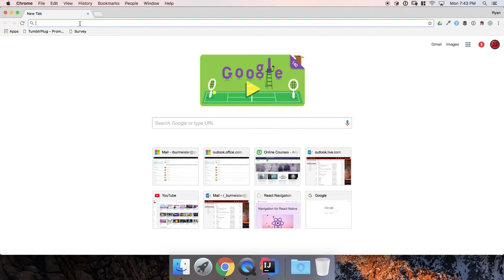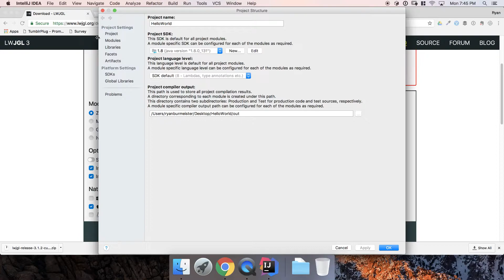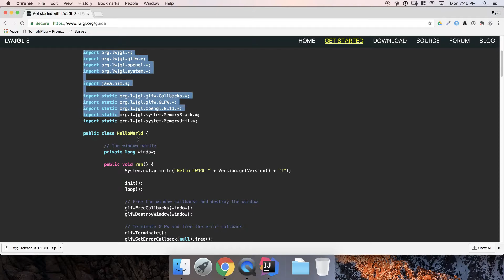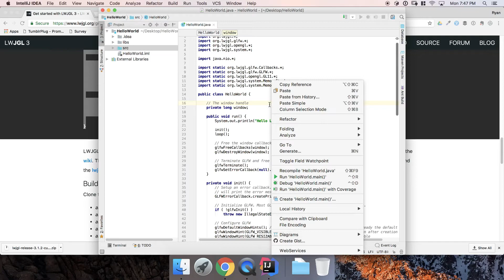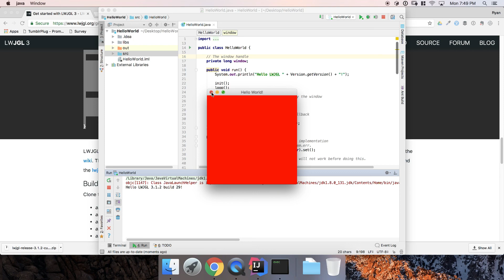LWJGL 3 - JetBrains Intellij IDEA Setup - 2017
A (hopefully) helpful video on how to set up LWJGL 3 with Intellij IDEA. I've been having tremendous trouble with it but finally found a solution which turned out to be embarrassingly simple. Hope it was helpful!